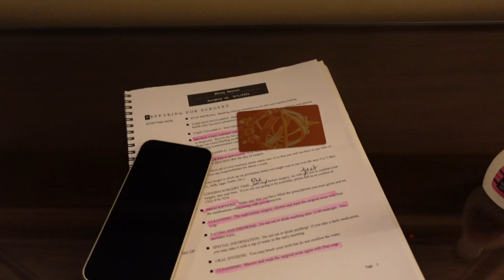Breast Lift Without Implants PART I- All about Prep, Pre Op, Operation, Cost...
My cosmetic surgery story: This is a chit chat/vlog detailing preparation for surgery, my breast lift operation experience, cost and more. I am currently 6 weeks post op. This video was filmed when I was 4 weeks post op.  LIKE, SUBSCRIBE and comment any questions you have & I will answer them in the comments and in my next video. Part II will detail results (photos/videos of before and after) , recovery, and all about healing the scars.